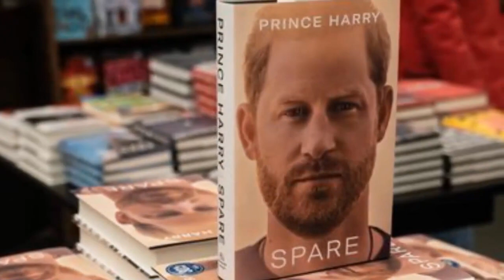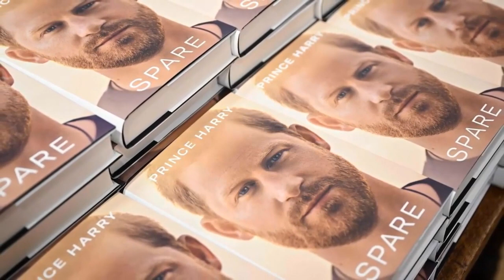Paris Hilton SHOWS Haz’s TRUE COLORS! Paris Hilton Finally Speaks on Harry's Memoir SPARE!